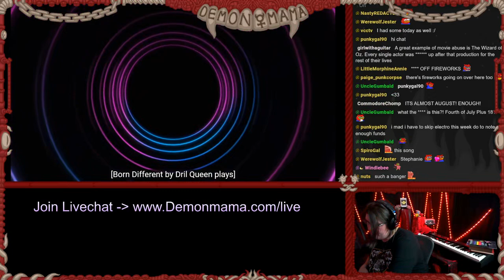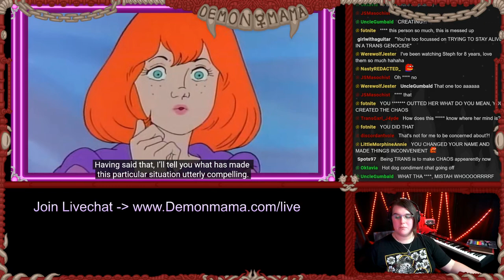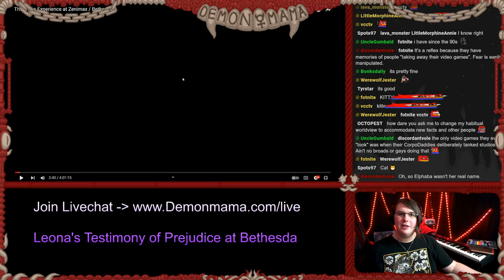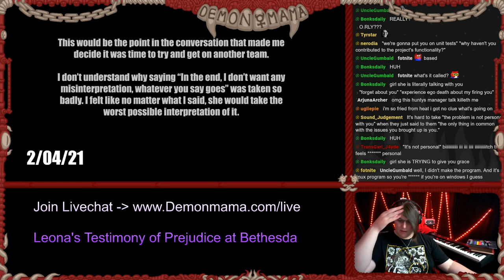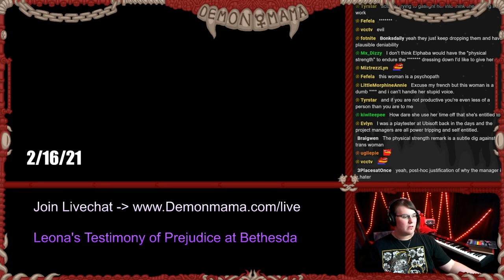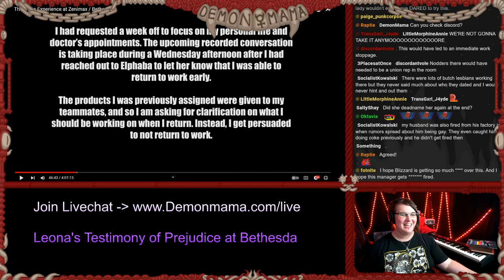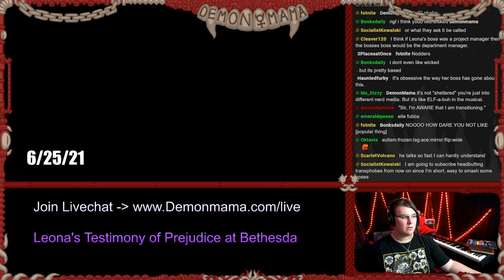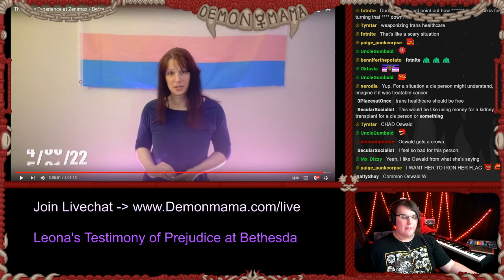DramaMama! Investigation - DISCRIMINATION and Cruelty At Bethesda Zenimax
Reacting to: ​@JimSterling